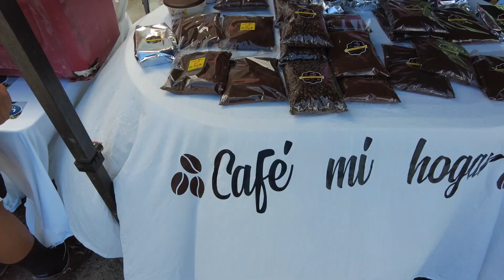Paso una noche en el lago de avistamientos Ovni más famoso de Costa Rica, Alajuela.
Me voy a acampar solo al Lago Cote en la provincia de Alajuela El Lago mas Misterioso de Costa Rica, el lago de ceremonias de los indígenas Malecu estudiado por Jaques Cousteau, Lago de avistamientos OVNI
( SOLO CAMPING ASMR )